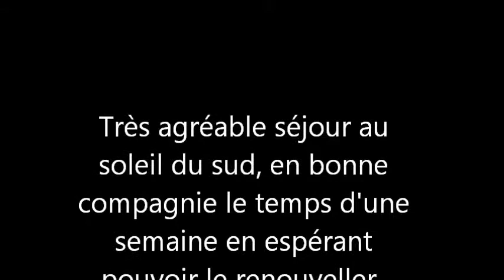STAGE COUNTRY ESPAGNE 2015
Stage de danses country organisé par COUNTRY DANCE TOUR